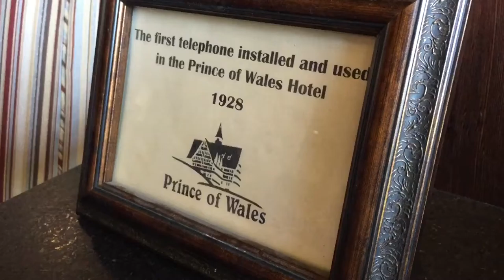Kids react - old school telephone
Prince of Wales Hotel, Waterton Lakes National Park